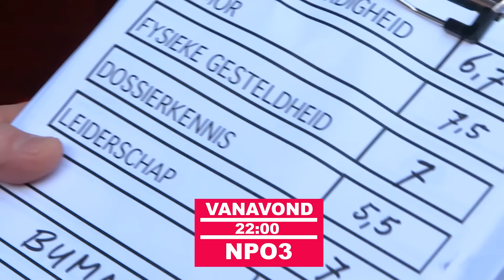Vanavond op NPO3: Rutger & Maxim Op Campagne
Vanavond in alweer de allerlaatste aflevering van Rutger & Maxim Op Campagne: Maxim beoordeelt de lijsttrekkers, burgers voeren debat en de heren krijgen bezoek van een bekend gezicht. Dit en meer zie je vanavond om 22:00 uur op NPO3!